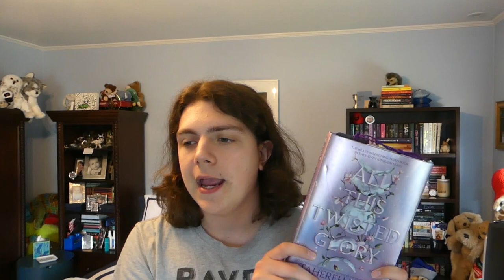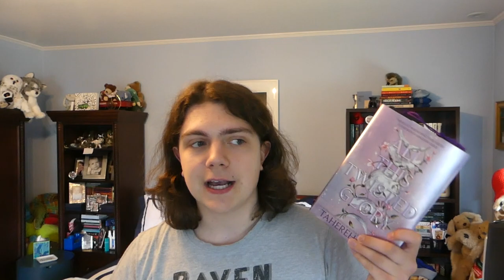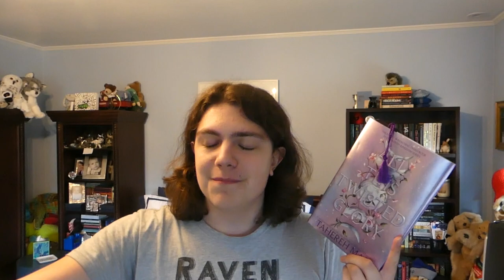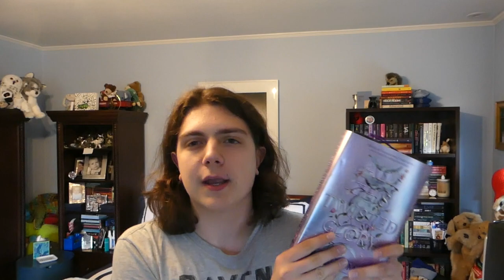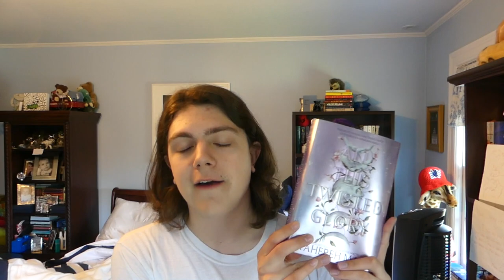All This Twisted Glory by Tahereh Mafi Reading Vlog!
I still can’t get over some of the reveals in this book!!

I hope you enjoyed this reading vlog!! I had so much fun putting it together.

TIMESTAMPS
0:00 Intro and Mini These Infinite Threads Recap
4:29 First Reading Update
11:02 Second Reading Update
18:25 Third Reading Update
25:52 Fourth Reading Update
28:55 Fifth & Final Reading Update
33:35 Final Thoughts
35:00 Outro

BOOKS MENTIONED:
This Woven Kingdom
These Infinite Threads
All This Twisted Glory

Also, if you can, please consider contributing to Ukraine. Even if it's a single dollar or item of clothing or a can of food, it's one more than before. 💙💛

I also wanted to say how heartbroken I am about what is happening in the Middle East. I pray for an end to the attacks and innocent deaths